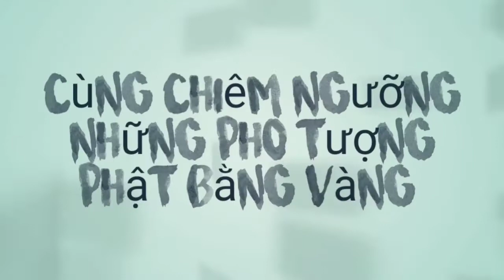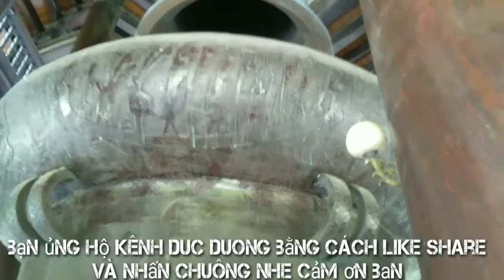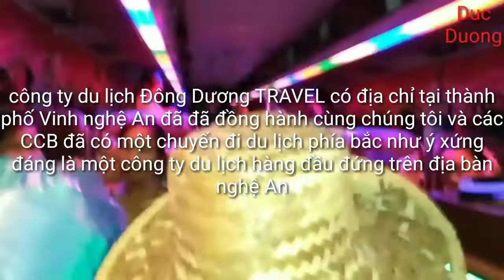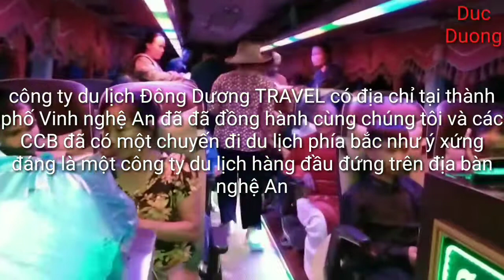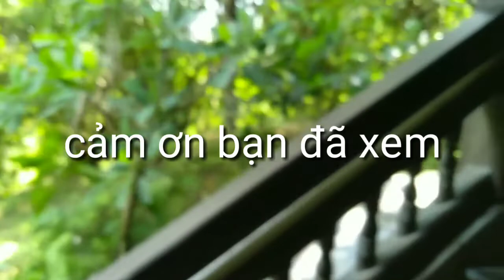Tham Quan Du Lịch.BÁI ĐÍNH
Những ngày nghỉ lễ dài CCB T10 x. Qtam h QLuu NA chúng tôi có chuyến đi thăm quan du lịch phía bắc. Đoàn tham quan khá đông 48 người mời bạn cùng chúng tôi những người lính già đi về miền kí ức xưa bạn ủng hộ kênh Duc Duong bằng cách like share và đăng ký nhấn chuông nhé.